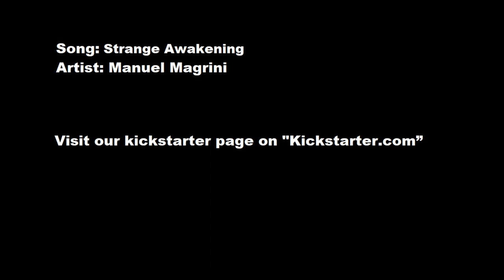Strange awakening - (Tales of Therapy OST)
Strange awakening by Manuel Magrini
Game: Tales of Therapy